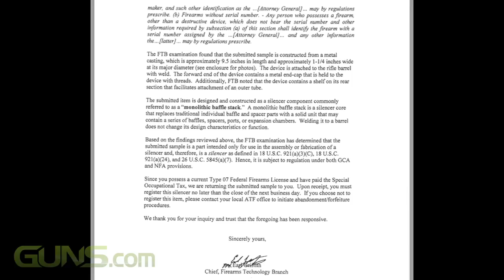Court to decide: Is it a silencer or a muzzle brake?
- A trial date has been set for determining whether or not a Sig Sauer muzzle device is a silencer, like federal regulators say, or a muzzle brake as the company claims.

The case between the gun maker and the Bureau of Alcohol, Tobacco, Firearms and Explosives started its journey toward conclusion in January, when the court asked for final arguments. Sig filed suit in April 2014 after the ATF rejected the company’s rebuttal to its determination.

The ATF Firearms Technology Branch ruled the muzzle device submitted for review was the internal component for a silencer and not a muzzle brake.

Sig introduced the device at the beginning of 2013 at the Shooting Hunting Outdoor Trade show. The device — a 9.5-inch component welded onto a 6.5-inch barrel — was featured on a pistol-caliber carbine called the Sig MPX.

Alone the device does not reduce the sound of a gunshot, but when fitted with a metal sleeve it serves as a fully functional silencer — something company reps touted as a selling point during the show.

Some gun rights advocates view the lawsuit as a way to chip away at federal laws the strictly regulate ownership of items like suppressors.

The two-week bench trial will begin August 4 in a New Hampshire federal court. Pre-trial statements will be due July 1 and objections are due July 15.